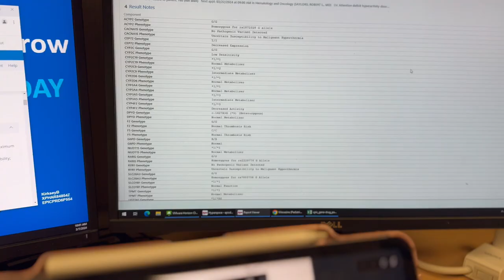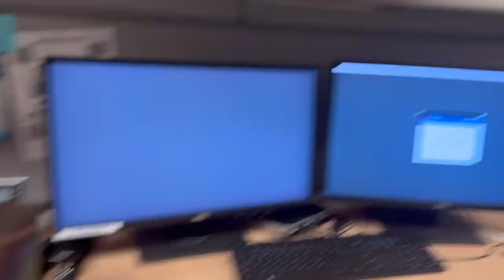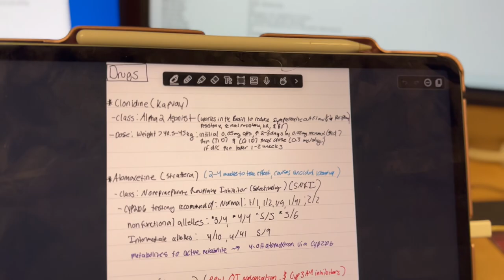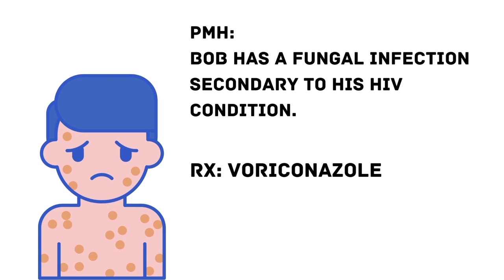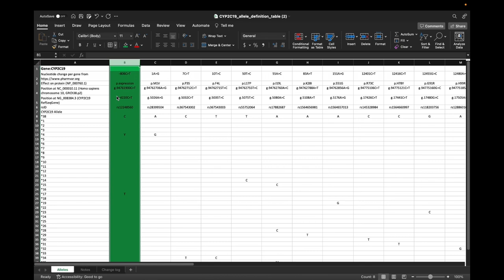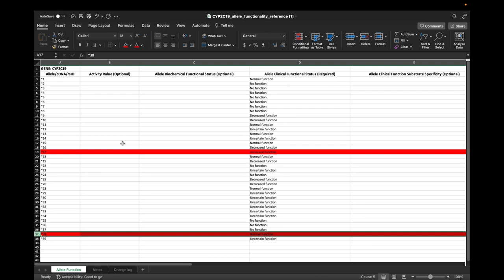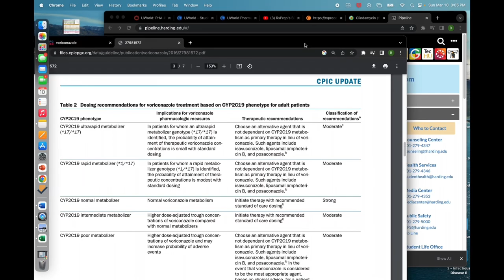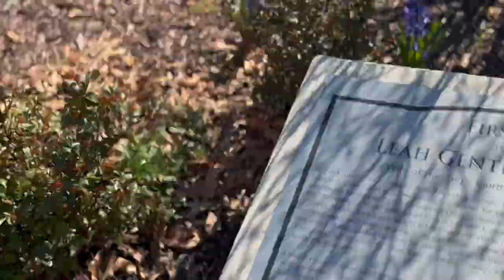Weekly vlog of a pharmacy student| Translating Raw Genetic data 🧬| Purpose of life?| PGx rotation